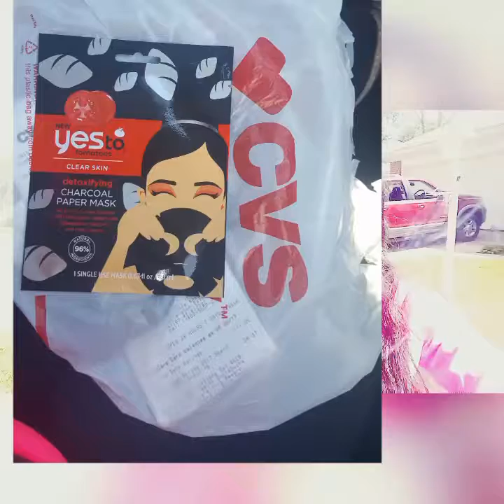Doctor Appt |Picked Up a YESTO Tomatoe Mask at CVS| Vlog #26